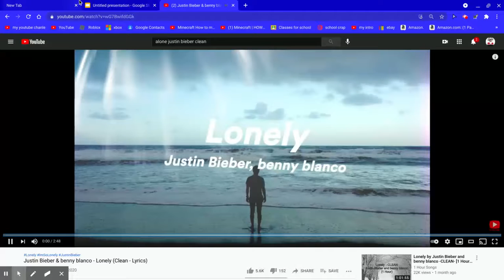i made fun of the new Justin bieber song :)